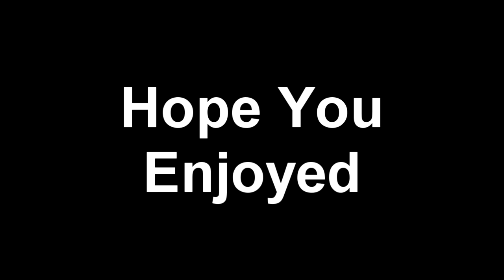WTF DID I PLAY !!!!